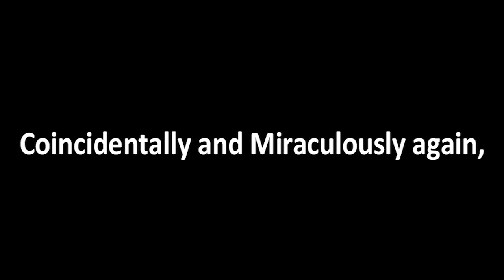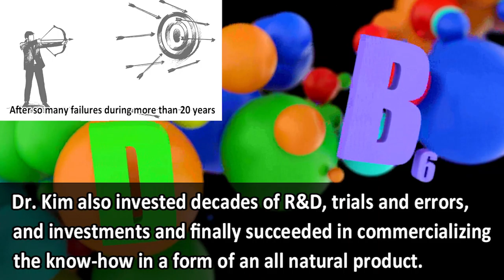Eleotin Waikiki (Okinawa Coral Calcium and Vitamin D)1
Sunshine In A Capsule.
Adequate calcium (and vitamin D) (throughout life) as part of a healthy diet, (along with physical activity) may reduce the risk of developing osteoporosis (in peri- and postmenopausal women) (in later life). Helps in the absorption and use of calcium. Helps in the development and maintenance of bones and teeth.